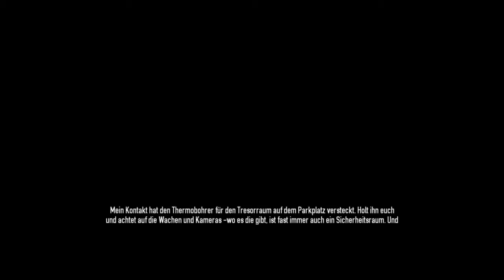PAYDAY 2 [Deutsch] - Ba Ba Banküberfall | Livestream Highlights KONSOLENGRILL